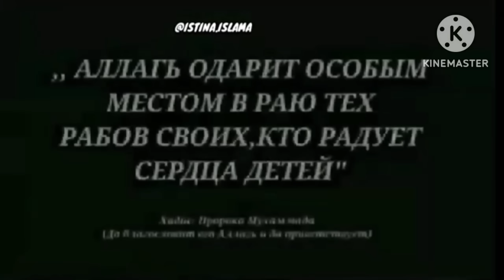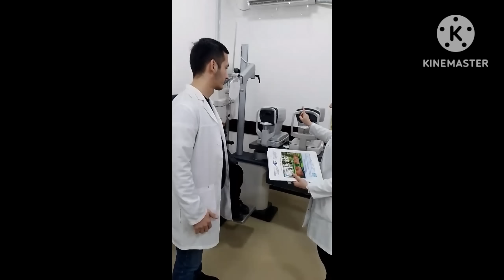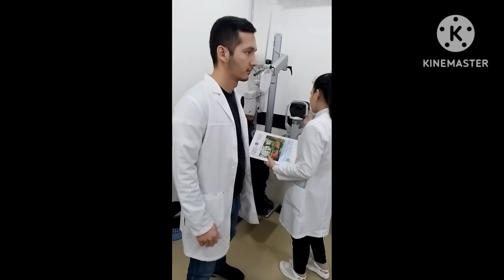ОГИР ЖУДОЛИК 6 НАФАР БОЛАЖОН.ЭГИЗАКЛАР ЭНДИ НИМА КИЛАДИ.